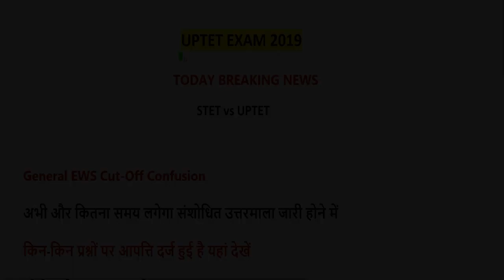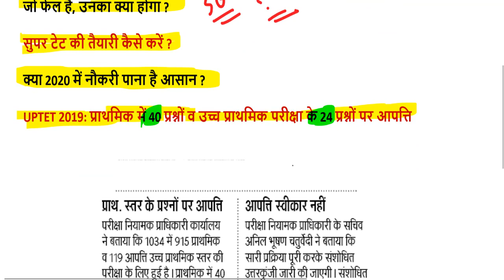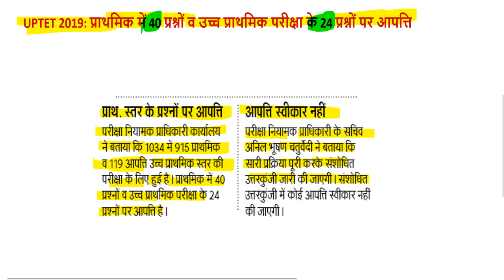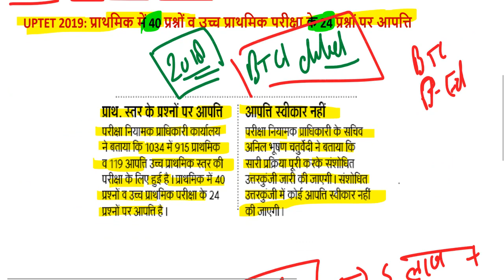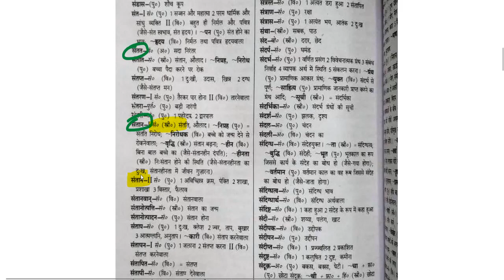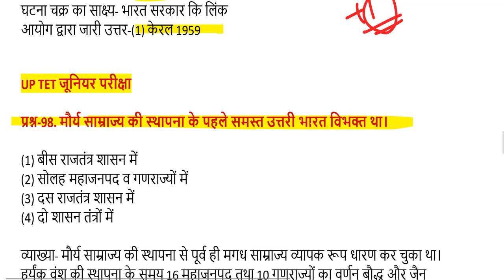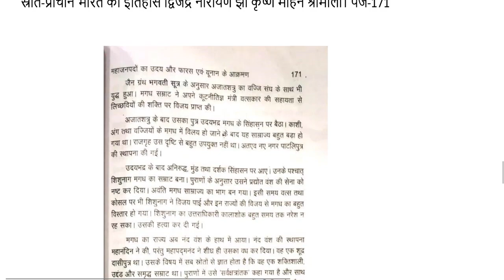uptet wrong question 2019 / UPTET CUT OFF 2019 EXAM के बाद Super TET /UPTET ANS KEY SET A, B, C.D